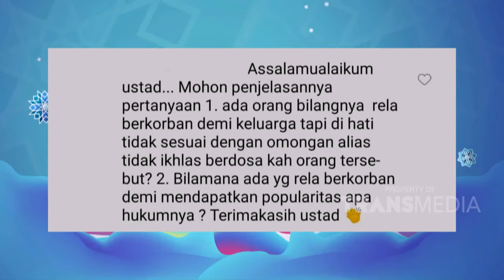Berqurban Tidak Membuatmu Miskin | ISLAM ITU INDAH (31/7/20) P3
TAYANG SETIAP HARI PUKUL 05.00 WIB